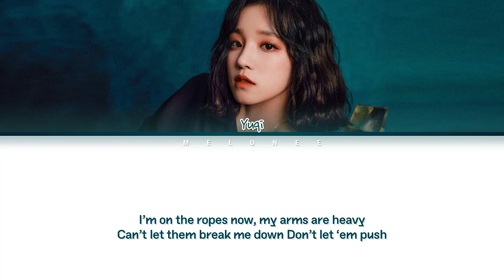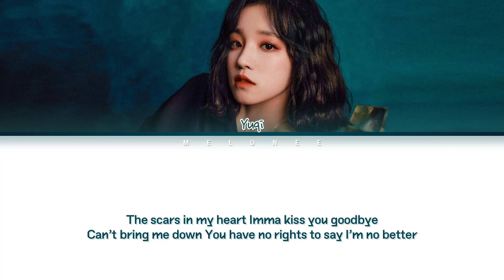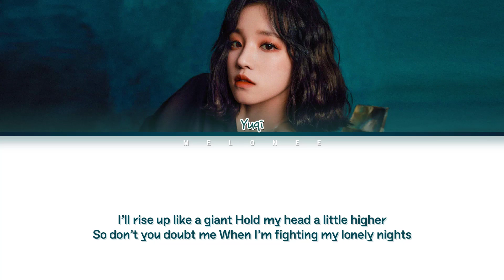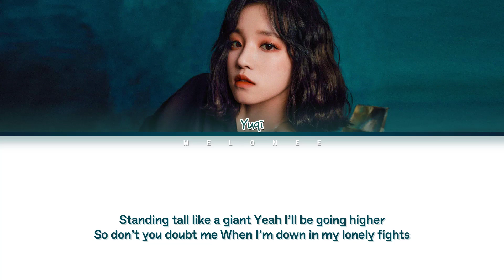YUQI Giant Lyrics (우기 자이언트 가사) [Color Coded Lyrics Eng/Rom/Han/가사]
🎤Artist: 우기 (YUQI)
🎼Song: Giant
📀Album: "A Page"
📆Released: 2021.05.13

우기
yuqi
giant
yuqi giant lyrics
yuqi giant
우기 giant
우기 giant 가사
우기 giant lyrics
yuqi giant 가사
yuqi giant mv
yuqi giant showcase
yuqi giant 뮤비
자이언트 노래방
자이언트 뮤비
자이언트
우기 자이언트
자이언트 가사
우기 자이언트 가사
yuqi lead single
yuqi new song
yuqi comeback
우기 컴백
우기 자이언트
우기 신곡
우기 최신곡
우기 가사
우기 뮤직비디오
CUBE
큐브
yuqi giant reaction
yuqi giant dance
yuqi giant live
yuqi giant dance cover
yuqi giant line distribution
yuqi giant mirror
yuqi giant dance tutorial
yuqi giant instrumental
yuqi giant remix
yuqi giant performance
yuqi giant 1 hour
yuqi giant loop
yuqi giant dance mirror
yuqi giant fancam
yuqi giant cover
yuqi giant mv
yuqi giant music video
yuqi giant audio
yuqi giant easy lyrics
yuqi giant mr removed
yuqi giant karaoke
우기 자이언트 안무
우기 자이언트 안무 거울모드
우기 자이언트 1시간
우기 자이언트 리액션
우기 자이언트 해외반응
우기 자이언트 무대
우기 자이언트 노래방
우기 자이언트 커버
우기 자이언트 직캠
우기 자이언트 라이브
우기 자이언트 교차편집
우기 자이언트 뮤비
우기 자이언트 mr제거
여자아이들 우기
gidle yuqi
giant
gidle yuqi giant lyrics
gidle yuqi giant
여자아이들 우기 giant
여자아이들 우기 giant 가사
여자아이들 우기 giant lyrics
gidle yuqi giant 가사
gidle yuqi giant mv
gidle yuqi giant showcase
gidle yuqi giant 뮤비
자이언트 노래방
자이언트 뮤비
자이언트
여자아이들 우기 자이언트
자이언트 가사
여자아이들 우기 자이언트 가사
gidle yuqi lead single
gidle yuqi new song
gidle yuqi comeback
여자아이들 우기 컴백
여자아이들 우기 신곡
여자아이들 우기 최신곡
여자아이들 우기 가사
여자아이들 우기 뮤직비디오
CUBE
큐브
gidle yuqi giant reaction
gidle yuqi giant dance
gidle yuqi giant live
gidle yuqi giant dance cover
gidle yuqi giant line distribution
gidle yuqi giant mirror
gidle yuqi giant dance tutorial
gidle yuqi giant instrumental
gidle yuqi giant remix
gidle yuqi giant performance
gidle yuqi giant 1 hour
gidle yuqi giant loop
gidle yuqi giant dance mirror
gidle yuqi giant fancam
gidle yuqi giant cover
gidle yuqi giant music video
gidle yuqi giant audio
gidle yuqi giant easy lyrics
gidle yuqi giant mr removed
gidle yuqi giant karaoke
여자아이들 우기 자이언트 안무
여자아이들 우기 자이언트 안무 거울모드